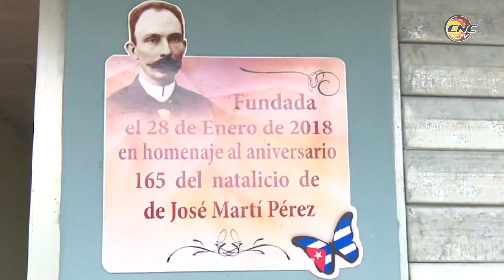Merece CPA Carlos Manuel de Céspedes condición de vanguardia nacional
La cooperativa de producción agropecuaria (CPA) Carlos Manuel de Céspedes, ubicada en Bayamo, saluda el 60 aniversario del primer congreso campesino en Cuba, celebrado en septiembre de 1958, con excelentes resultados en la siembra y entrega de caña a la industria.